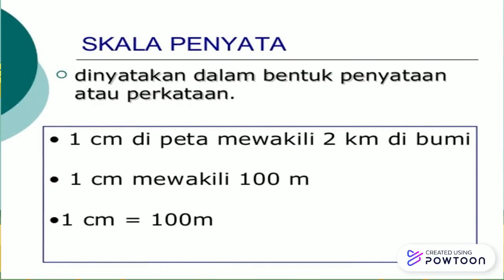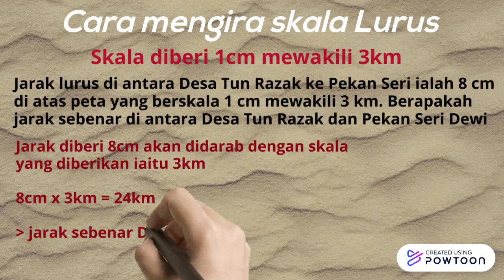BAB 1 : SKALA DAN JARAK (BAHAGIAN 1) - link kuiz disediakan pada ruangan description